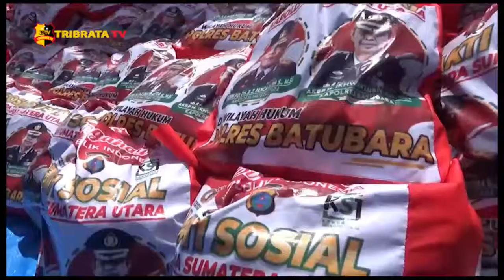HUT RI KE 76 KAPOLRES BATU BARA SALURKAN BANTUAN KAPOLDASU DI LAUT BATU BARA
TIGA UNIT KAPAL MOTOR BERUKURAN BESAR DI PERSIAPKAN UNTUK MENGANGKUT RIBUAN PAKET SEMBAKO YANG DIBAWA MENUJU LAUT SELAT MALAKA YANG BERJARAK SATU MIL DARI PELABUHAN TANJUNG TIRAM/KABUPATEN BATU BARA/SUMATERA UTARA//

DALAM PELAKSANAAN BERBAGI TERSEBUT/KAPOLRES BATU BARA DIBANTU OLEH SATUAN POL AIR POS TANJUNG TIRAM DAN PERSONIL ANGKATAN LAUT TANJUNG BALAI ASAHAN POS TANJUNG TIRAM//

RATUSAN PERAHU NELAYAN TRADISIONAL SILIH BERGANTI MERAPAT KE PERAHU MOTOR YANG MENGANGKUT PAKET SEMBAKO UNTUK MENERIMA BANTUAN SOSIAL TERSEBUT//

TERLIHAT KECERIAAN PARA NELAYAN KETIKA KAPOLRES BATU BARA/AKP IKHWAN LUBIS/BERSAMA PEJABAT UTAMA POLRES BATU BARA/KSJ BATU BARA/SILIH BERGANTI MEMBERIKAN PAKET SEMBAKO YANG BERISIKAN 5 KG BERAS/MI INSTAN/MINYAK GORENG DAN GULA//

TIDAK HANYA PARA NELAYAN TRADISIONAL SAJA YANG MENDAPAT BANTUAN/PARA PENARIK SAMPAN TAMBANG YANG MENCARI PENUMPANG JUGA TURUT MENDAPAT BAGIAN PAKET SEMBAKO TERSEBUT/DAN SEKALIGUS MEMBERIKAN MASKER KEPADA NELAYAN//

USAI BERBAGI SEMBAKO DI LAUT SELAT MALAKA/KAPOLRES BATU BARA BERSAMA IBU BHAYANGKARI JUGA MEMBERIKAN BANTUAN SEMBAKO KEPADA PULUHAN PEDAGANG MAKANAN YANG SERING MANGKAL DI PELABUHAN TANJUNG TIRAM//

MENURUT SALAH SEORANG PEDAGANG/FAISAL/SANGAT BERSYUKUR ATAS PEMBERIAN SEMBAKO DARI KAPOLRES BATU BARA/SELAMA INI KAMI HANYA MENDENGAR SOSOK KEDERMAWANAN BELIAU MELALUI MEDIA MASSA/NAMUN HARI INI KAPOLRES BATU BARA LANGSUNG MEMBERIKAN BANTUAN KEPADA PEDAGANG//

KAPOLRES BATU BARA/AKBP IKHWAN LUBIS MENGATAKAN/DALAM RANGKA MEMERIAHKAN HUT RI KE 76 DAN HARI JADI KSJ YANG KE 2/POLRES BATU BARA  BERSAMA PENGURUS KSJ PUSAT DAN BATU BARA JUGA BHAYANGKARI POLRES BATU BARA/MELAKUKAN BAKTI SOSIAL/MENYERAHKAN SERIBU LEBIH PAKET SEMBAKO KEPADA NELAYAN/BERHARAP AGAR DALAM SUASANA PANDEMI COVID 19/PARA NELAYAT DAPAT SEDIKIT TERBANTU/DIMASA PANDEMI INI BANYAK EKONOMI WARGA YANG SULIT/APALAGI PARA NELAYAN BANYAK YANG TIDAK BISA KELAUT/KARENA BELAKANGAN INI CUACA SEDIKIT EKSTRIM//

KAPOLRES BATU BARA SUDAH BERULANG KALI MEMBERIKAN BANTUAN SEMBAKO DI LAUT BERSAMA NELAYAN/DIHARI KEMERDEKAAN KE 76 REPUBLIK INDONESIA/VOLUME BANTUAN DIPERBANYAK AGAR MASYARAKAT YANG PADA UMUMNYA NELAYAN TRADISIONAL DAPAT MERAYAKAN 17 SAN AGUSTUS DENGAN SUKACITA//
BAGI PARA NELAYAN TRADISIONAL DAN NELAYAN KECIL MODERN/SOSOK KEDERMAWANAN KAPOLRES BATU BARA/SUDAH TIDAK ASING BAGI MEREKA/KARENA KAPOLRES BATU BARA SERING HADIR DITENGAH - TENGAH WARGA DISAAT MENDAPAT KESUSAHAN//